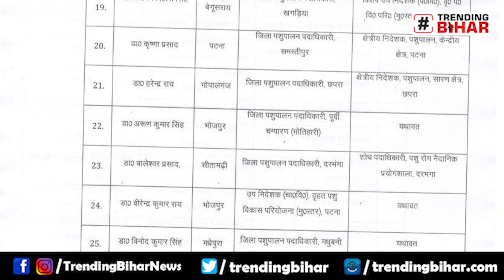मंत्री Mukesh Sahani पर अफसरों को लूटने का आरोप Transfer Posting में खूब कमाया पैसा | Trending Bihar